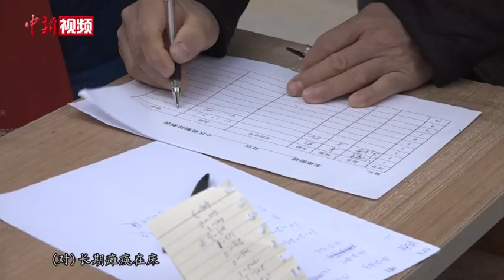石家庄第二轮核酸检测启动 启用信息采集系统节省时间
1月12 日，石家庄市第二轮全员核酸检测启动。12日上午，在石家庄金域蓝湾小区的广场上，记者看到前后左右每隔1米间距的路面上，都用胶带贴上一个白色标识，小区居民正在有序排队进行咽试子采集。据金域蓝湾社区党总支书记孟子涵介绍，为了减少小区居民接触，该小区规划了单程线路。从广场排队，采集完成后从地下车库回家，这样不仅可以做到人员少接触，还可以避免拥堵。